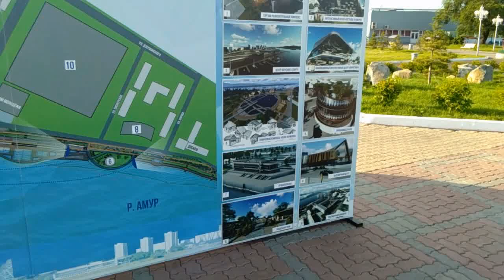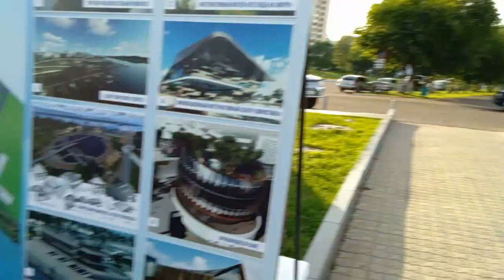Пока меня не было, в городке произошли катаклизмы!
уничтожение дорог, тротуаров, зеленых насаждений и зон зелёных зон отдыха